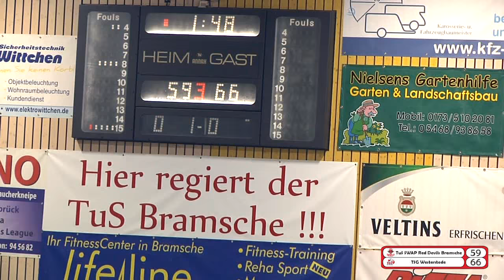SWAP Red Devils Bramsche - TSG Westerstede - full game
Denkbar knapp scheiterten die Basketballer des TuS Bramsche an Westerstede und verloren das letzte Saisonspiel sowie das Duell um den Titel mit 77:86. Vor der für Regionalligaverhältnisse rekordverdächtigen Kulisse von ca. 1000 Fans zeigte der TuS eine leidenschaftliche Vorstellung.

Kameras:
Kamera 1 - Kran: Dennis Schenfisch
Kamera 2 - Tribühne mitte: Karla Hafla
Kamera 3 - Tribühne links: Markus Kelm
Kamera 4 - Tribühne rechts: Walter Botte
Kamera 5 - laufend: Tim Galster

Schnitt:
Dennis Schenfisch